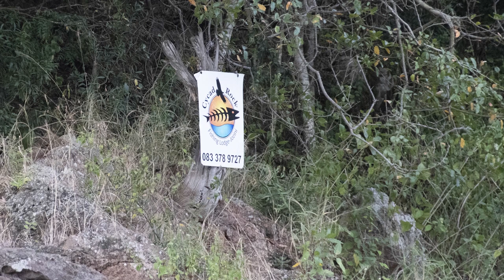Jozini Tiger Lodge - Now this was an awesome experience.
My wife and I recently visited Tiger Lodge for a couple of day's. It is in the KZN - Natal province on the border of Swaziland and Mozambique. What a great time we had her, the staff is wonderful and the food is superb. They really go the extra mile for their guests and even the General Manager come around to our dining table to enquirer if all was fine. The view is breathtaking and we will definitely return to this venue. Hats off to the  staff and management, you guy's were awesome.

Just a word of cation, the locals in this area burn the tar roads and everything they can get their hands on and barricade the roads with rocks etc. This is a very hostile area so check before you make your booking. It is a real shame that South Africa government cannot deal and take control of these kinds of riots.